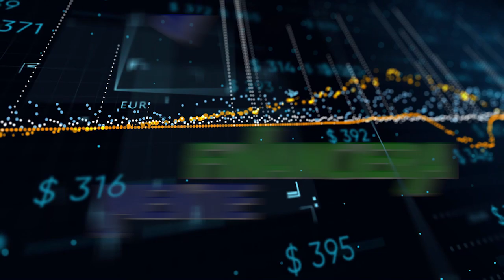FinancieraMente - Programa 66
¿Te gustaría jubilarte con el 100% de tu último salario? Hoy te explicamos los requisitos para hacerlo realidad.